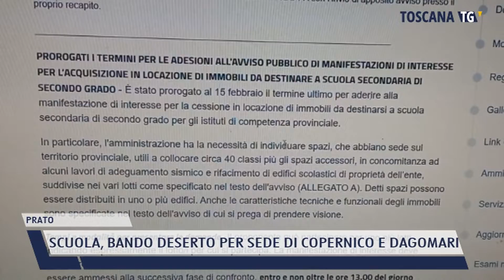2022-02-01 PRATO - SCUOLA, BANDO DESERTO PER SEDE DI COPERNICO E DAGOMARI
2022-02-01 PRATO - SCUOLA, BANDO DESERTO PER SEDE DI COPERNICO E DAGOMARI